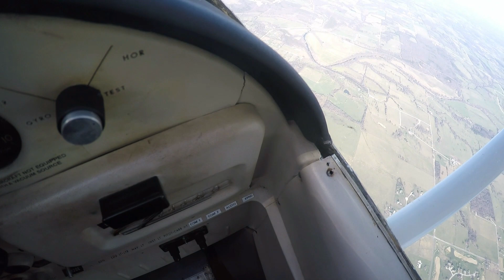Static Line Rating Course